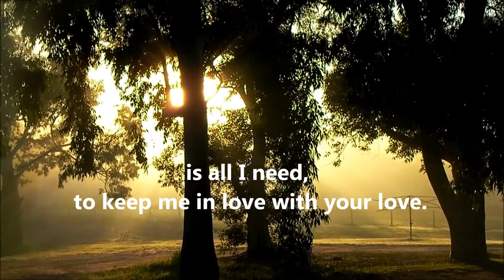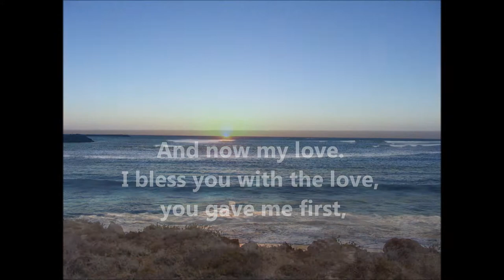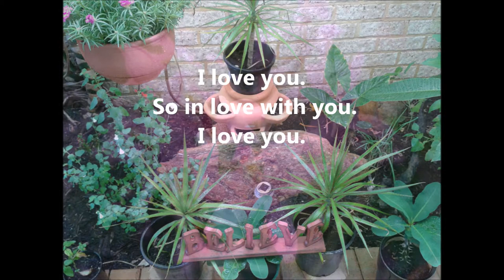Your love.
A contemporary Christian song with scenes from Swan Valley and Port Dennison W. A.